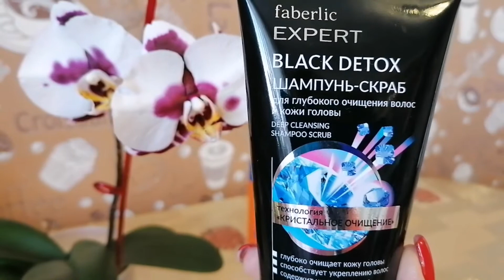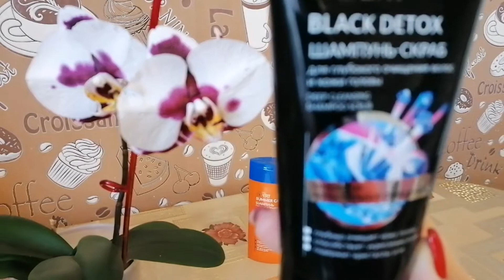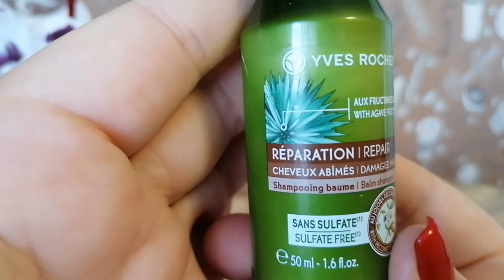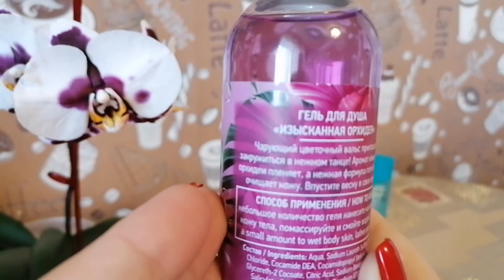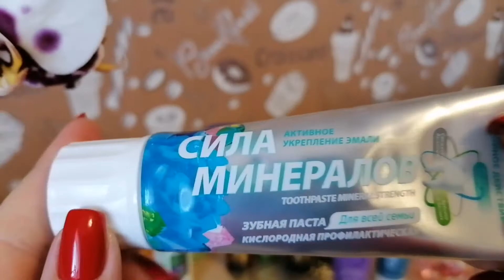МОЙ УХОД🙋‍♀/УХОД СЕМЬИ👨‍👩‍👧‍👦/АВГУСТ 2020 ГОДА 👍❗❗❗